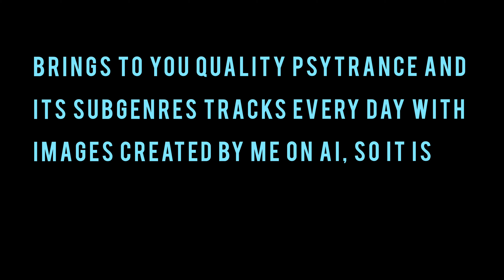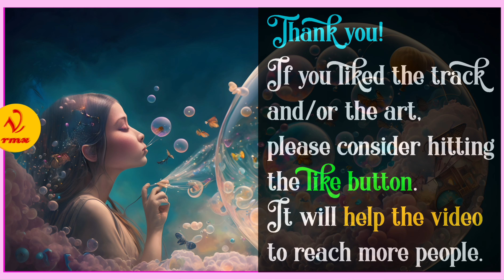Ott - The Queen of All Everything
Step into the trippy world of Ott - The Queen of All Everything, brought to life with cutting-edge AI visuals and mind-bending soundscapes. Share this experience with your followers on Instagram or Twitter and give them a taste of the future of music videos!

If you liked the track, consider buying it in the artist's official channels/stores. Support them!

VRMX is where music meets AI. All images created from original prompts with the most advanced artificial intelligence image technology to bring a VISUAL REMIX to the tracks WE love to listen.

* Make your own playlist and create a VISUAL journey through music;
* Watch and listen everywhere, but this is made with your BIG screen in mind (4K);

Combine 🎵 (for the track) with 🖼️ (for the image) with one of the following in the comments:

🤡 This is Maaaaad ( a 10 )
👽 Out of this world (8~9)
🤖 I like it, keep going. (a 7)
♻️ Change directions (suggest!)

❤️ Made with love for all of us.
©️ Please, do not use this image without prior written permission.